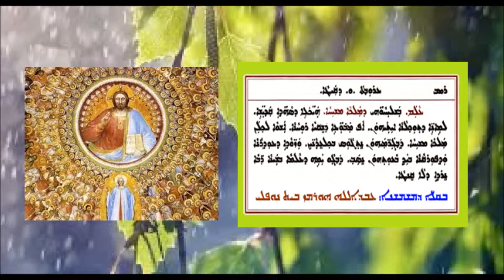Alam D Lilya D Arouta Waw D Qayta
عالم دلليا الجمعة السادسة من الصيف بصوت الشماس عبدالله النوفلي
ܥܠܡ ܕܠܠܝܐ ܕܥܪܘܒܬܐ ܘ ܕܩܝܛܐ